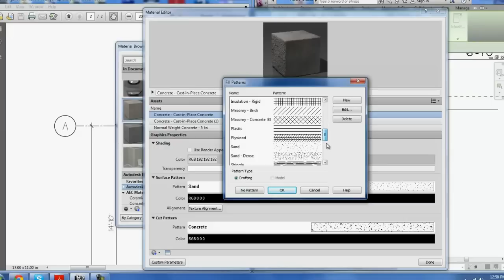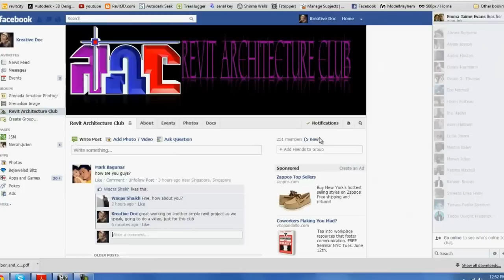Part 1 -Revit 2013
Ungoing project in revit architecture, start to finish , with all the nuts and bolts